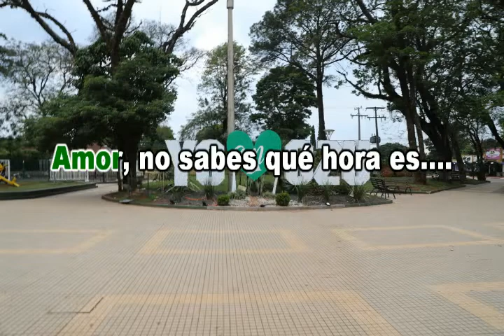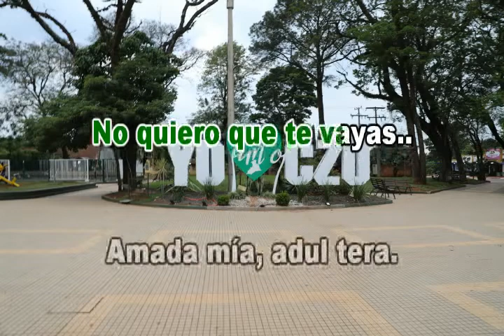O TU O NADA LOS CHENNYS KARAOKE